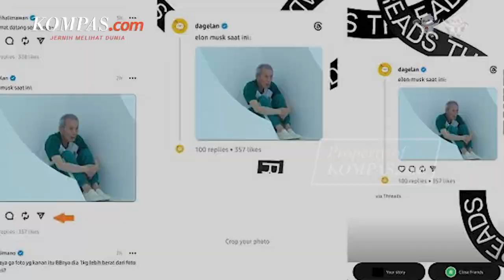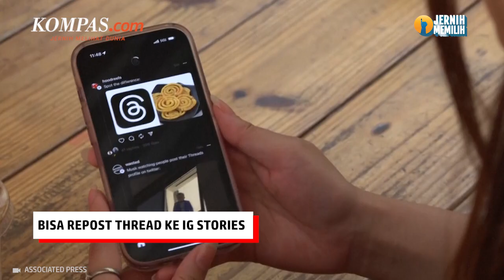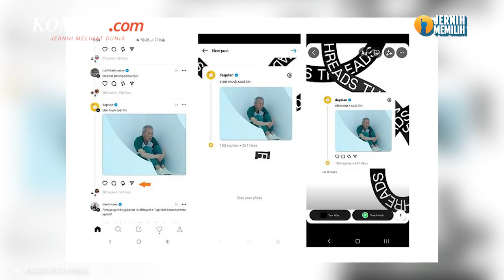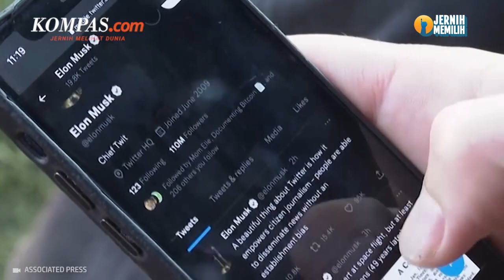Threads, Aplikasi Baru Meta yang Bikin Elon Musk Kebakaran Jenggot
Meta (induk perusahaan Facebook, WhatsApp, dan Instagram) baru saja merilis aplikasi baru yang bernama Threads, Kamis (6/7/2023).

Adapun peluncuran Threads ini dilakukan di saat publik sedang jengkel dengan Twitter yang membatasi jumlah cuitan yang bisa dibaca dalam sehari.

Penulis: Lely Maulida
Penulis Naskah: Meiva Jufarani
Narator: Anneke Sherina Ramadhani
Video Editor: Adimas Afif Nugroho
Produser: Mochamad Sadheli